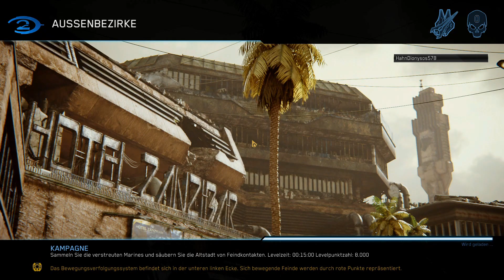Station Kairo | Halo2: Anniversary#1 | Dreadicuz